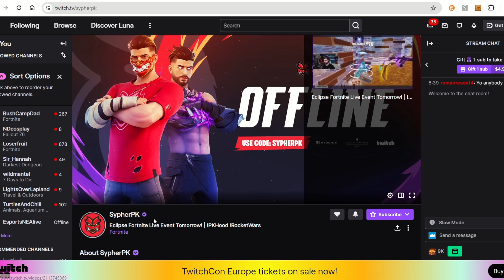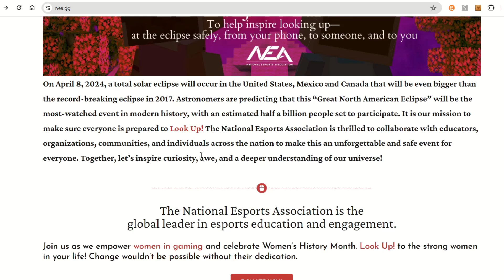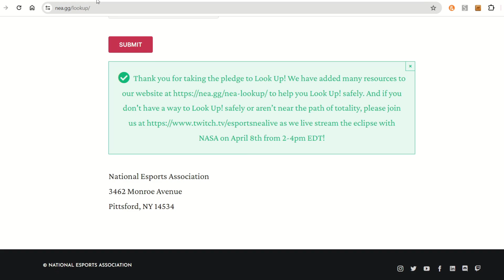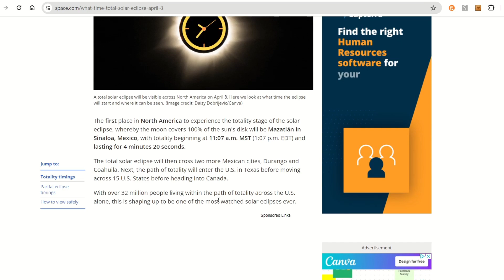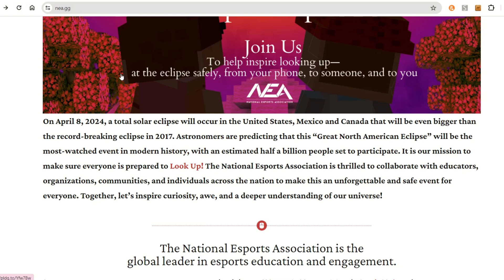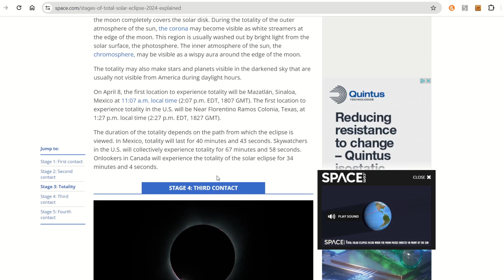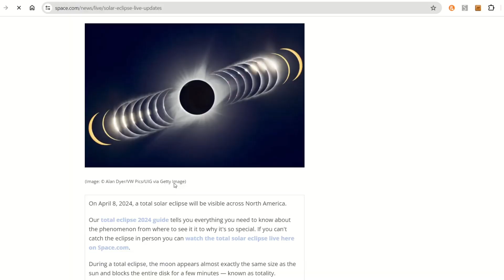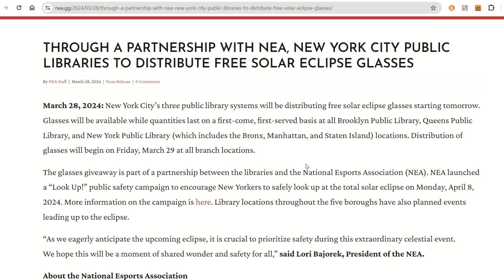TOTAL SOLAR ECLIPSE 2024 Hits Fortnite, Minecraft + Twitch in 'LOOK UP!' NEA Event!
Hey, Spacetronauts! Did you know there's a total solar eclipse today, April 8, 2024, and you can watch it LIVE in Fortnite and Minecraft? Here's how to tune in on Twitch with the National Esports Association's Look Up! event from 2-4 pm EDT, which will include custom Fortnite and Minecraft eclipse games and live NASA views!